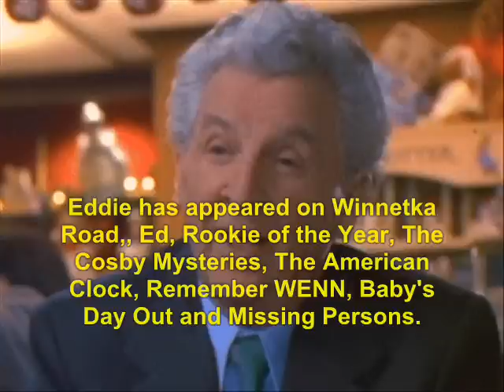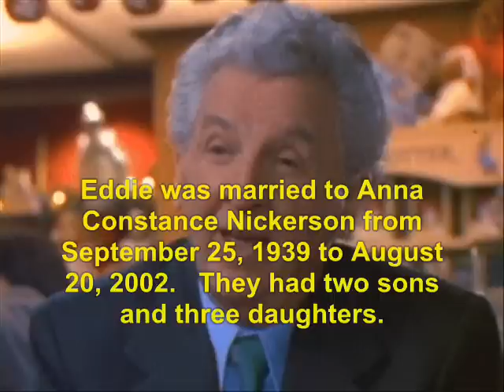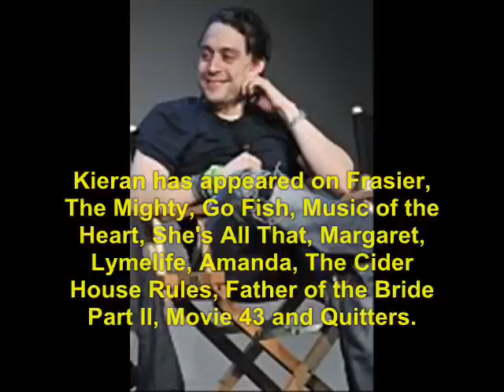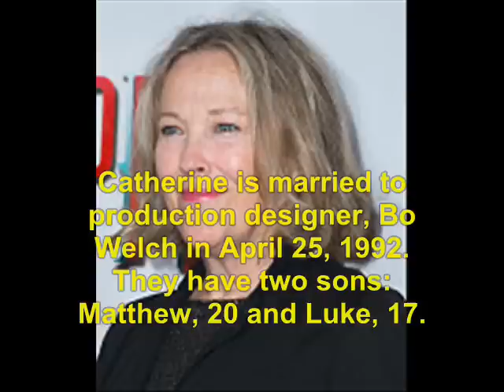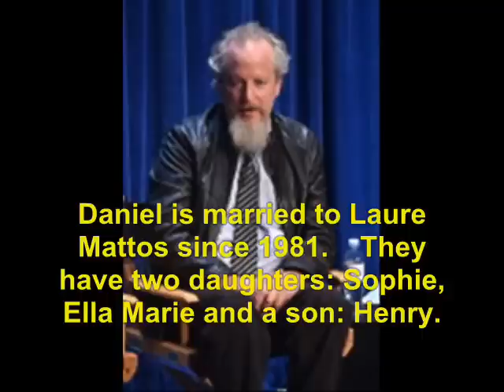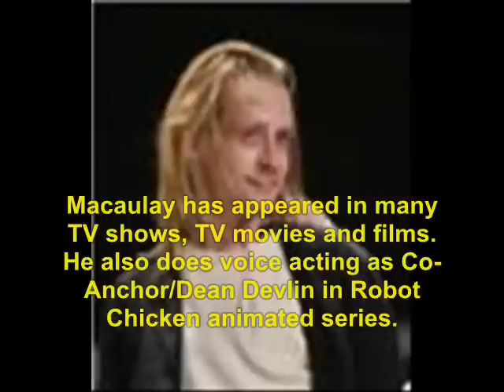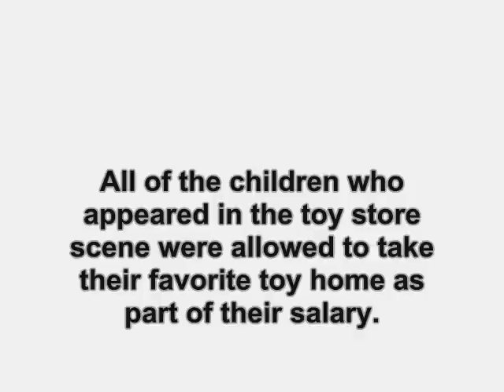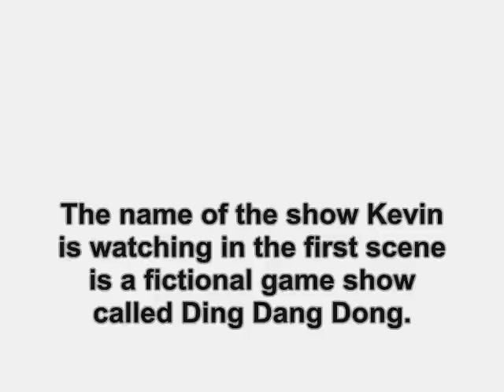Home Alone 2: Lost in New York (1992): Where Are They Now?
find out what ever happen to the 1992 movie, Home Alone 2: Lost in New York.